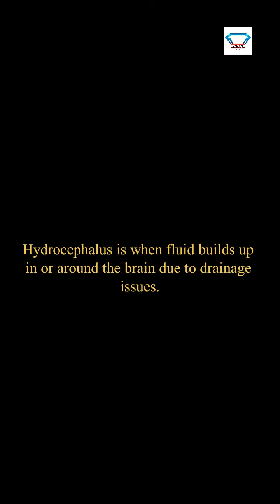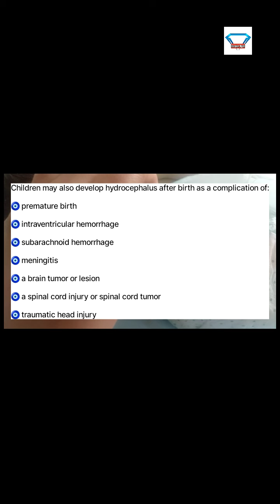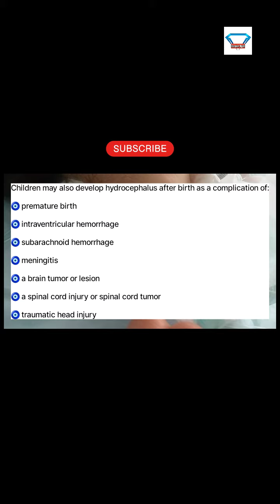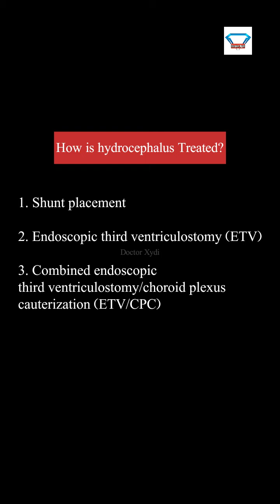Congenital Hydrocephalus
Introducing this newborn baby girl, born with congenital hydrocephalus from a meningocele. This condition results in fluid buildup in the brain due to a sac-like protrusion of the meninges. The baby girl is embarking on a journey of resilience, navigating the complexities of this condition with love and support.

Read more about Hydrocephalus

About Doctor Xydi:

Doctor Xydi (Dr. Sidra Irshad) is a medical doctor from Pakistan. She makes vlogs and creates content (both, medical and literary- In Urdu, her national language and English) on her youtube and instagram, as a hobby.

Guide to using Doctor Xydi's Channel effectively.

Hydrocephalus treatment without surgery
hydrocephalus diagnosis
normal pressure hydrocephalus
hydrocephalus causes
hydrocephalus nursing
johns hopkins hospital